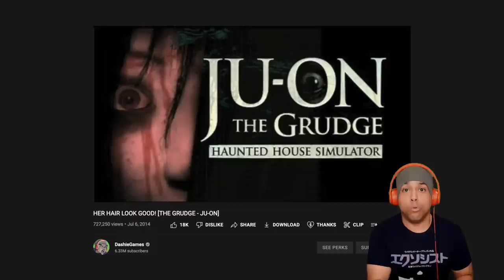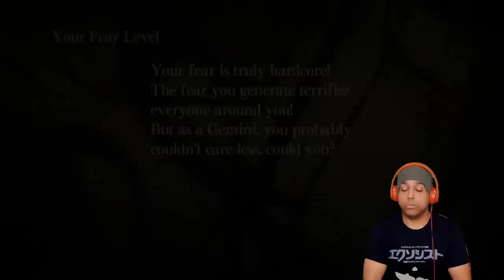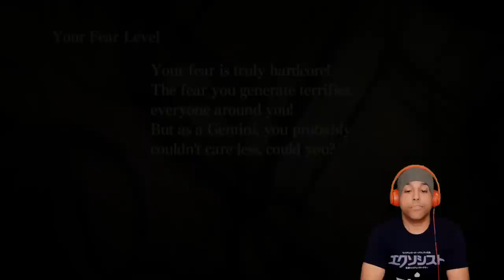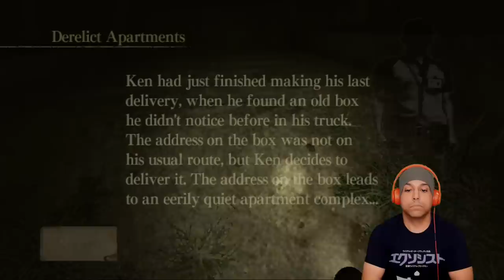IT'S BEEN 4 YEARS!! SHE DIDN'T FORGET ABOUT ME!!